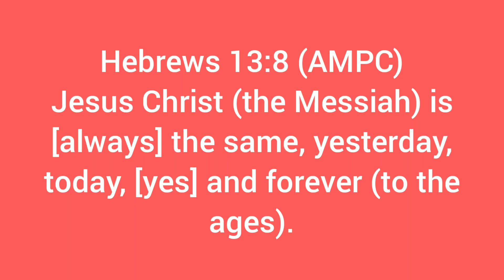Hebrews 13:8 (AMPC)